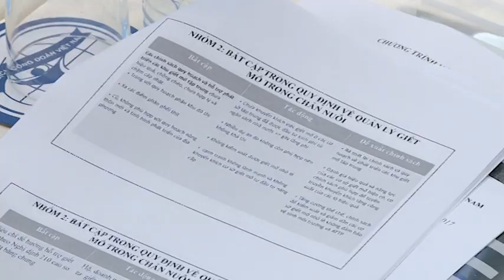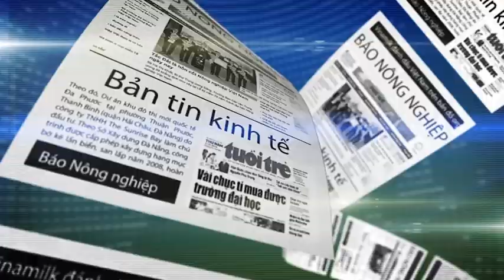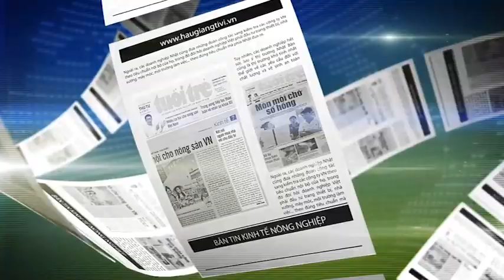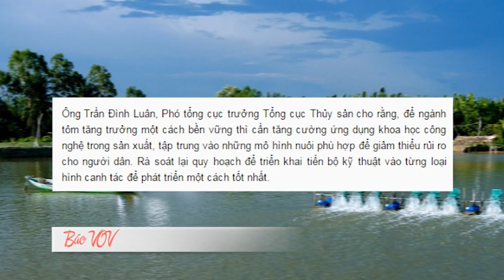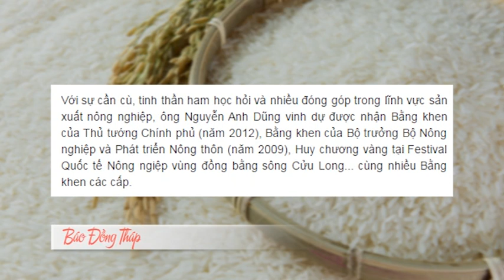HGTV | Bản tin kinh tế nông nghiệp - 22/6/2017